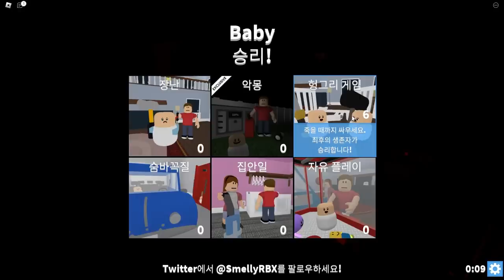"여보 우리가 악마를 낳았어..!" 악령이 깃든 미호아기?ㅋㅋㅋㅋ [로블록스]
게임 이름 : Wheres the Baby